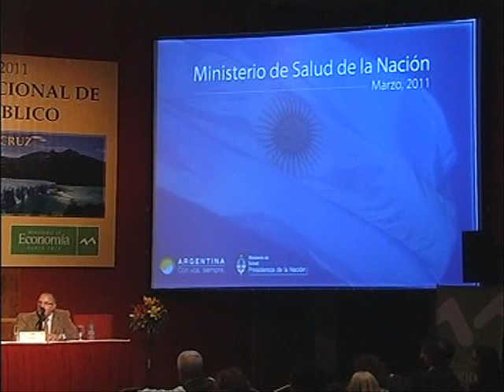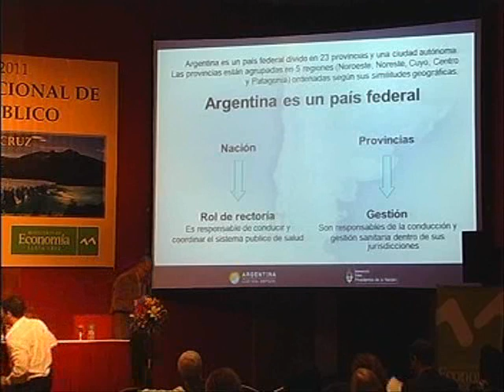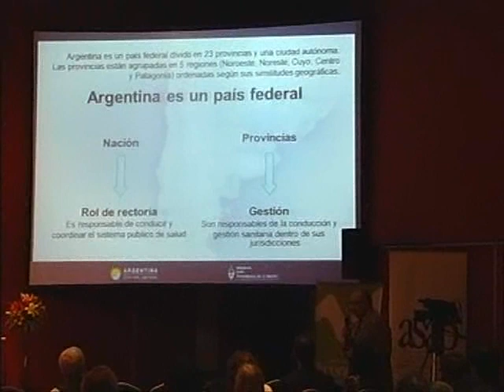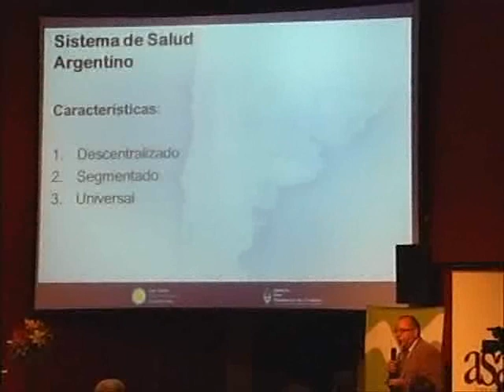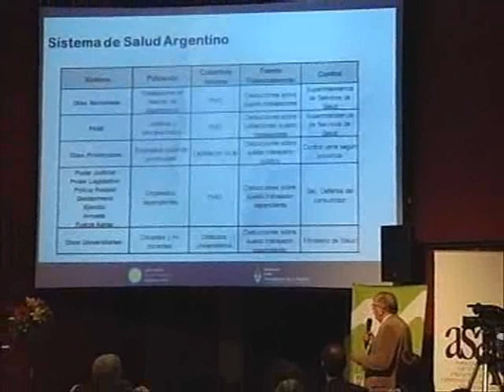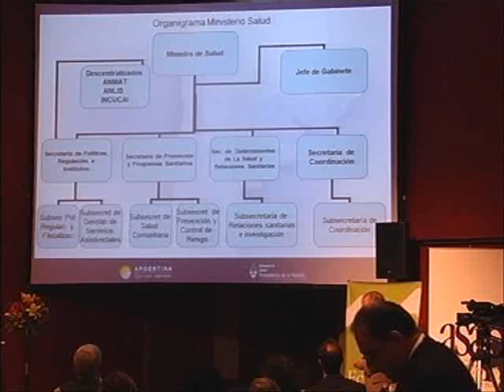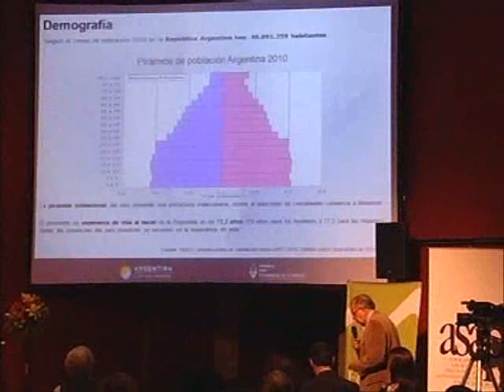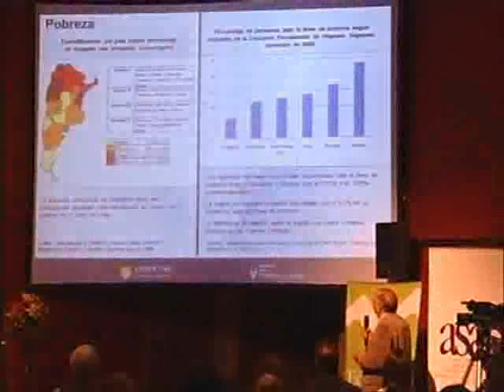XXV Seminario Nacional de Presupuesto Público - Día Martes 10/05/2011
Seminario llevado a cabo del 09 al 13 de mayo de 2011 en El Calafate, Santa Cruz. Día Martes 10 de mayo de 2011 (Parte 3 de 22)

Conferencia a cargo de Eduardo Bustos Villar.